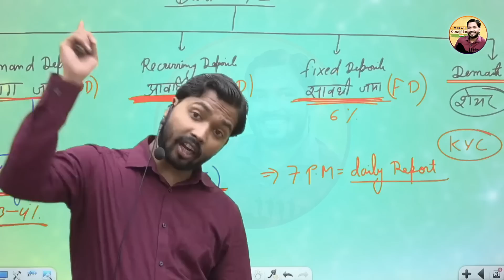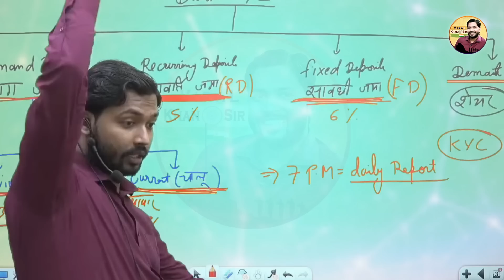तो इसलिए बैंक वाले देर रात तक काम करते है 😳 || Viral Khan Sir